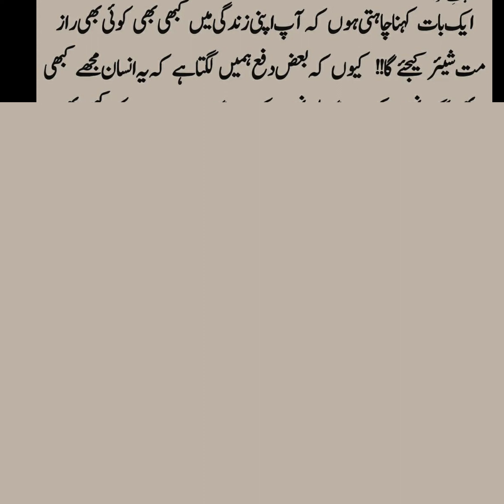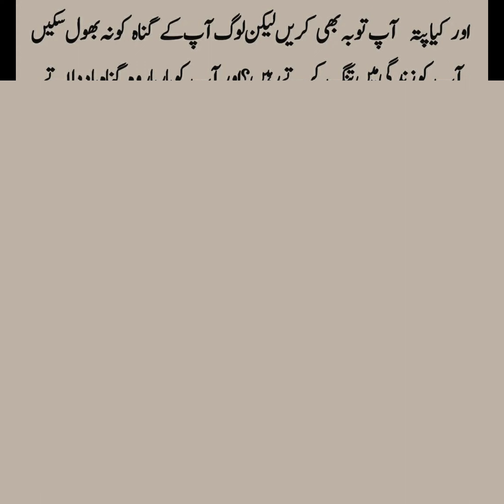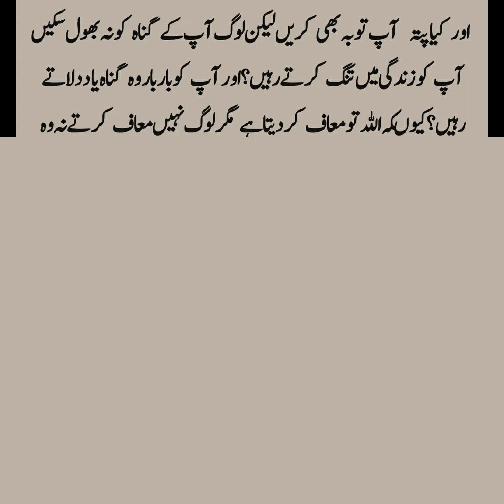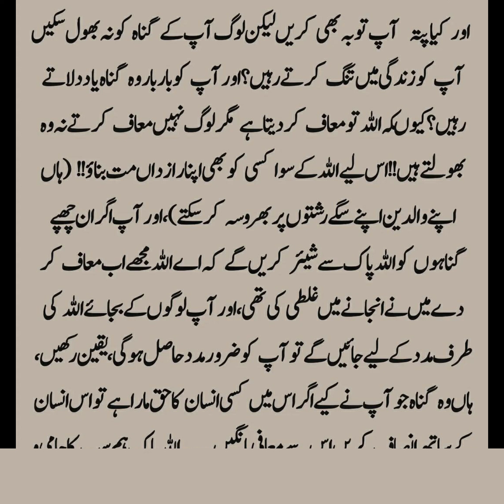Motivational Quotes True line Urdu Quotes Deep Lines Heart Touching About Life Video part 14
quotes Beautiful About Life Status Urdu
InspirationalUrduQuotes Likes
Edited By : farzana gulshan
Producer : farzana gulshan
Label : sad poetry dil ki awaz
its a
  4 k  video poetry in female voice

Disclaimer___________.